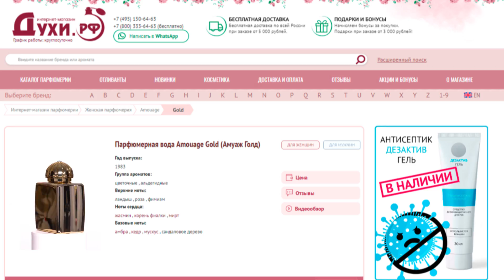Обзор и отзывы на Amouage Gold (Амуаж Голд) от Духи.рф | Бенефис аромата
Продолжаем новую рубрику "Бенефис аромата". В этом выпуске Карина Цакоева расскажет вам об аромате Ги Робера Amouage Gold.

Все ароматы из видео доступны на сайте и в приложении Духи.рф.